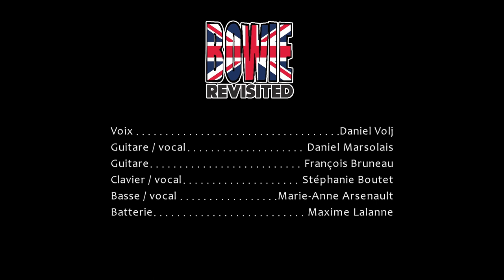Bowie Revisited - China Girl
A piece of the show at "Le Festival Rock'n'Blues de la Patrie 2023" from Bowie Revisited Tribute Band with Daniel Volj, Daniel Marsolais, François Bruneau, Stéphanie Boutet, Marie-Anne Arsenault and Maxime Lalanne.